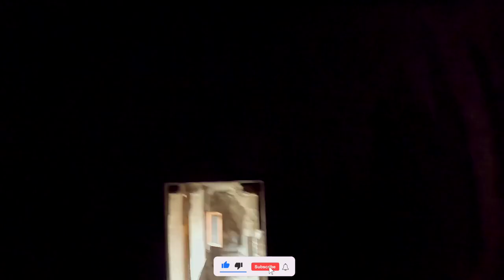Mesmerising Buddhist & Jain caves of Ellora | Full Detailed Vlog with Guide | Ellora Cave | Part - 2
Join us on an awe-inspiring journey to the mesmerising Ellora Caves and the majestic Kailash Temple! In this captivating video, we delve deep into the rich history, architectural brilliance, and cultural significance of these extraordinary UNESCO World Heritage Sites.

The Ellora Caves, located near Aurangabad, India, are a complex of 34 mesmerizing rock-cut caves that showcase a harmonious blend of Hindu, Buddhist, and Jain artistry. Carved meticulously into the basaltic hillside, these caves represent a remarkable feat of ancient engineering and artistic mastery. From the grandeur of the Kailasa Temple to the intricately carved monasteries, each cave holds its own unique charm and tells a fascinating story.

At the heart of the Ellora Caves lies the Kailasa Temple, an architectural wonder dedicated to Lord Shiva. The Kailasa Temple stands as the largest monolithic structure in the world, astonishingly hewn out of a single rock! The intricate carvings depicting mythological scenes, deities, and celestial beings are a testament to the exceptional craftsmanship of the artisans of that era.

Throughout the video, we provide a detailed tour of the Ellora Caves, showcasing the most awe-inspiring caves, sculptures, and architectural features. We unravel the historical and cultural context behind each cave, shedding light on the religious practices, artistic influences, and the lives of the people who built and inhabited these caves centuries ago.

Our expert guides take you on a virtual exploration, explaining the intricate details of the carvings, the symbolic representations, and the spiritual significance of these ancient structures. We bring to life the stories and legends that have been etched into the walls of these magnificent caves.

Whether you're an art enthusiast, a history buff, or simply an adventurer seeking to uncover the mysteries of the past, this video is a must-watch! Immerse yourself in the breathtaking beauty of the Ellora Caves and the Kailash Temple, and witness the remarkable legacy left behind by ancient civilizations.

Don't miss this unforgettable journey into the heart of India's architectural wonders!

The Ellora Caves are a UNESCO World Heritage Site located in Maharashtra, India. The caves are a series of 34 cave temples and monasteries, ranging for over two kilometres (1.2 mi) along the sloping basalt cliff at the site. The Kailasa temple (Cave 16) is the largest of the caves and is a megalith carved from a rock cliff face. It is considered as one of the most remarkable cave temples in the world because of its size, architecture and sculptural treatment, and "the climax of the rock-cut phase of Indian architecture".

The Kailasa temple was built by the Rashtrakuta dynasty in the 8th century CE. The temple is dedicated to Lord Shiva and is a masterpiece of rock-cut architecture. The temple is carved from a single block of rock and is over 100 feet high. The temple is divided into three parts: the mandapa (pillared hall), the antarala (antechamber), and the garbhagriha (sanctum sanctorum). The mandapa is supported by 100 pillars and is decorated with sculptures of gods, goddesses, and mythical creatures. The antarala is smaller than the mandapa and is decorated with sculptures of Lord Shiva and his family. The garbhagriha is the innermost chamber of the temple and houses a linga, which is a representation of Lord Shiva.

The Kailasa temple is a UNESCO World Heritage Site and is one of the most popular tourist destinations in India. The temple is a testament to the skill and artistry of the Rashtrakuta dynasty and is a masterpiece of Indian architecture.

Here are some additional details about the Ellora Caves and the Kailasa temple:

The Ellora Caves were built over a period of 600 years, from the 6th to the 10th centuries CE.
The caves were built by three different religious groups: Hindus, Buddhists, and Jains.
There are 34 caves in total, 17 Hindu, 12 Buddhist, and 5 Jain.
The Kailasa temple is the largest and most impressive of the caves.
The temple is dedicated to Lord Shiva and is a masterpiece of rock-cut architecture.
The temple is carved from a single block of rock and is over 100 feet high.
The temple is divided into three parts: the mandapa, the antarala, and the garbhagriha.
The mandapa is supported by 100 pillars and is decorated with sculptures of gods, goddesses, and mythical creatures.
The antarala is smaller than the mandapa and is decorated with sculptures of Lord Shiva and his family.
The garbhagriha is the innermost chamber of the temple and houses a linga, which is a representation of Lord Shiva.
The Kailasa temple is a UNESCO World Heritage Site and is one of the most popular tourist destinations in India.